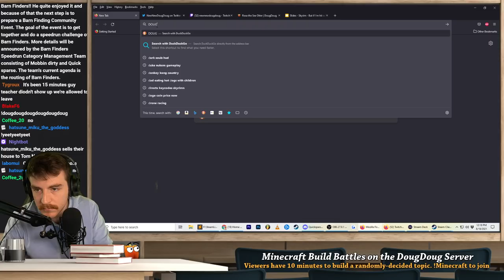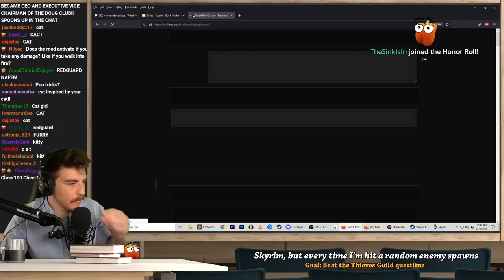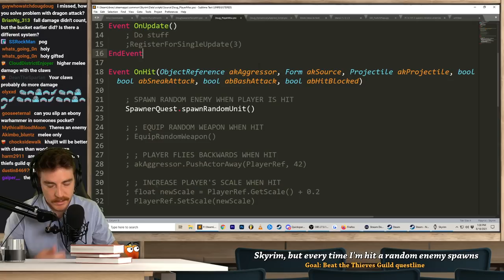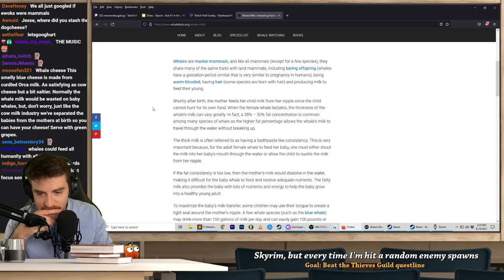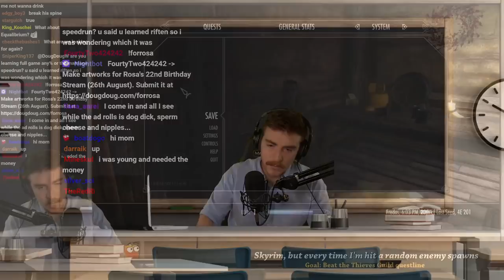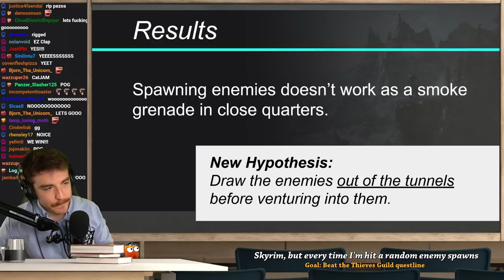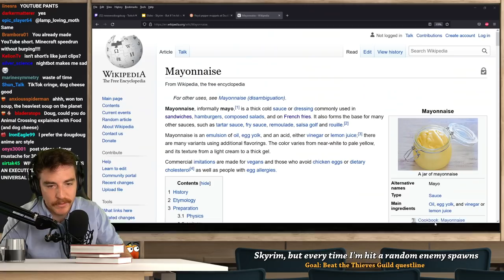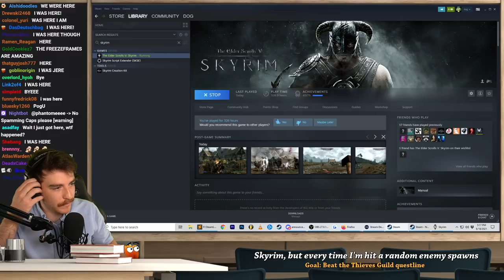Skyrim but every time Doug is hit a random enemy spawns (VOD)